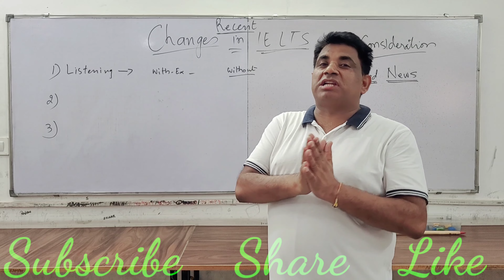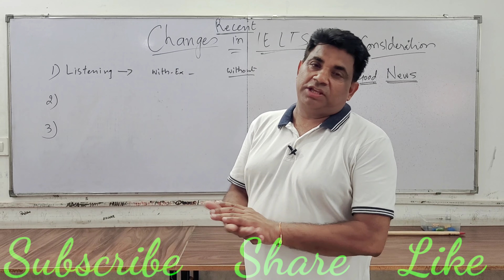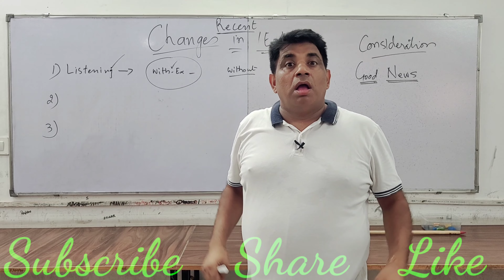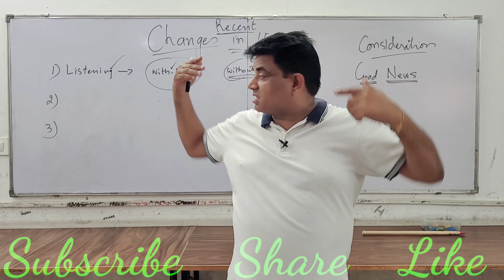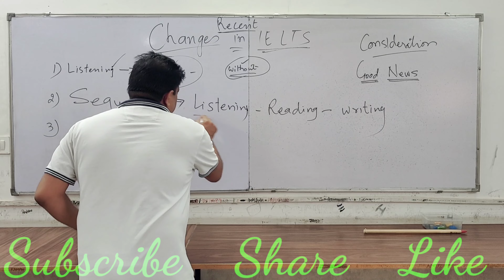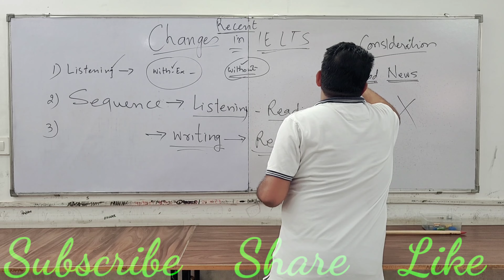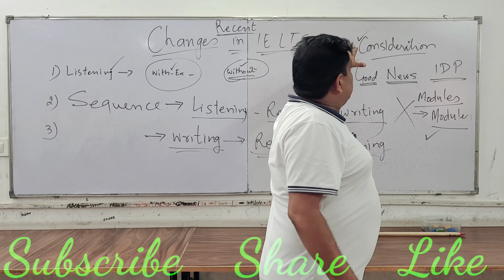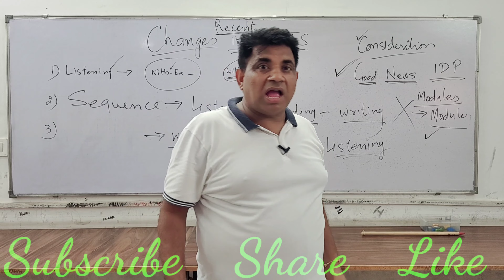# RECENT CHANGES IN IELTS # GOOD NEWS ABOUT IELTS